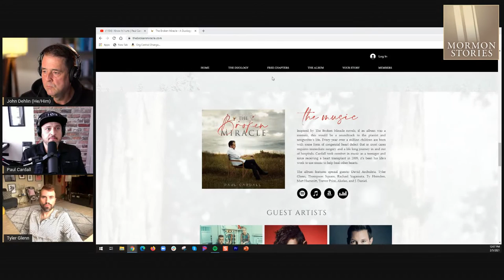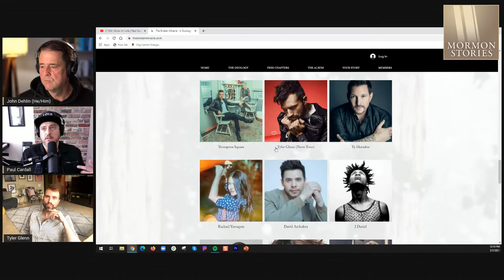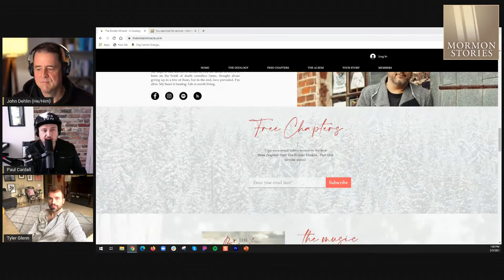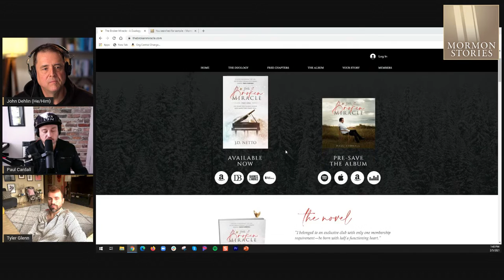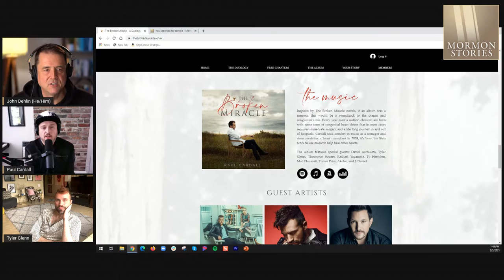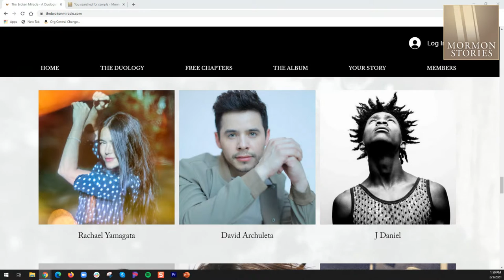Tyler Glenn & Paul Cardall: "I Know it Hurts" Premiere - Mormon Stories Ep. 1394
This Friday, please join me on Friday at Noon (Utah time) as Neon Trees front man Tyler Glenn and award-winning pianist and composer Paul Cardall return to Mormon Stories Podcast to premiere a new music video: "I Know It Hurts", from Paul Cardall's memoir-style album "The Broken Miracle."  We would welcome your questions for Tyler and Paul during this live Q&A.

“I Know It Hurts” was co-written by Cardall and Glenn after they met several years ago at the famed LOVELOUD Festival, where they were both performing. Glenn is co-founder of the festival, alongside Imagine Dragon’s Dan Reynolds.

“Before writing this song, Tyler and I discussed at length the challenges we all feel that result from trauma,” Cardall explains. “In my case, though my heart transplant was a beautifully orchestrated miracle, it was still the grand finale to a lot of years of medical trauma. It triggered anxiety and depression. For everyone who is suffering, not necessarily physically, but because they are different or feel like an outsider, I want to say to them, ‘I know it hurts.’ This song acknowledges that you are not alone. This song validates our feelings in a way that says, ‘keep going, keep fighting, we understand.’”

Glenn adds,

“I wanted the lyric and performance of this song to convey a sense of understanding how it feels to get through a trauma or heartache. So much of life for many is the search for a sense of belonging, a sense of self-worth. This song feels more like an acknowledgement of that, and I hope it brings a feeling of being seen and comforted. I hope those in pain from whatever it may be, feel a sense of validation.”

The video, directed by Rob Norbutt, is in stark black and white, the simplicity of which amplifies the power of the message:

You’ve been floating out in space
You just wanted to believe
There were tears upon your face
And your body felt no ease
Dear God is there not more
Cuz it’s cold on the church floor

Cardall’s new album is more than a colorful collection of 19 emotionally-charged songs. The Broken Miracle is a musical memoir, a personal manifesto that celebrates a life filled with nearly unfathomable tragedy and heady triumph. An enthusiastic collaborator, Cardall welcomes an all-star cast of creative partners on The Broken Miracle. The title track was penned with Christian music veteran Matt Hammitt and Carter Forge, and is sung by Hammitt. “Broken Machine” features singer/songwriter Rachael Yamagata’s vocals on the tune Cardall co-wrote with Yamagata and Trevor Price. In addition to Glenn, the project also includes appearances by Ty Herndon, J. Daniel, and Akelee; while pop star David Archuleta sings the power-ballad “My Heart Beats for You.” His collaboration with Thompson Square on “All I See is Snow” was declared “ the Christmas song of the pandemic.”

Chapters:
00:00:00 Introduction
00:00:30 Guests Tyler Glenn and Paul Cardall
00:04:38 Paul's Broken Miracle album and its inspiration
00:10:39 Collaboration between Paul and Tyler
00:23:46 Tyler's journey outside of the LDS Church
00:27:17 The history of the song "I Know It Hurts"
00:43:11 Tyler's reactions and explanations of the video
00:53:30 Q&A - 1, 2, 3, 4, 5, 6 (Various questions and discussions)
01:26:35 Final thoughts from Tyler and Paul
01:54:26 Closing words

Our overall mission is to:
1. Facilitate informed consent amongst LDS Church members, investigators, and non-members regarding Mormon history, doctrine, and theology
2. Support Mormons (and members of other high-demand religions) who are experiencing a religious faith crisis
3. Promote healing, growth and community for those who choose to leave the LDS Church or other high demand religions